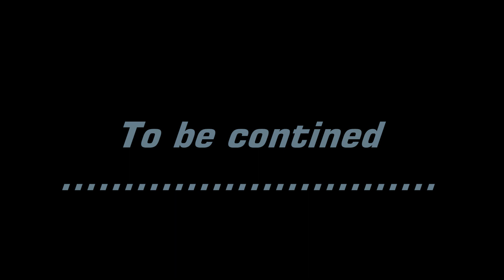The wild horse Epi 2 Starstablesonline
Hello guys sorry it took so long to make it, it just school and homework it in my way, but here it is ... ENJOY!!! if i were you i would pause at 1:36 if you couldn't read the message